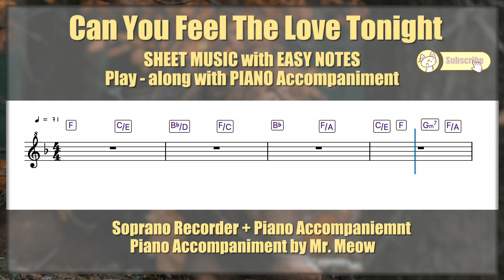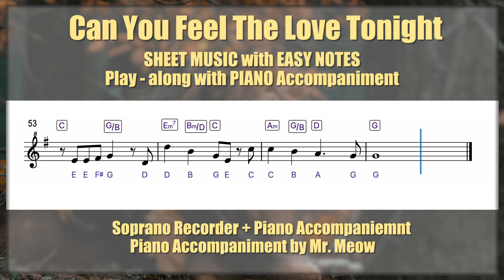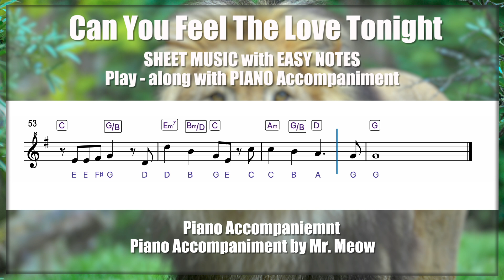Can you feel the love tonight | Play along With Piano Accompaniment - Sheet music with Easy Notes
Play along with nice piano accompaniment, you will learn how to play the song "Can you feel the love tonight "  from Lion King by Elton John
Follow the sheet music with easy notes letters for recorder, harmonica, flute, violin and any other instruments in easier key.